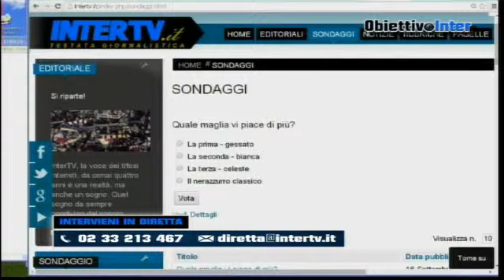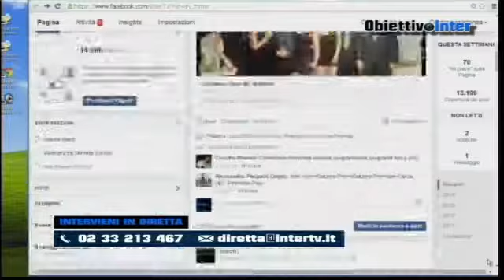Obiettivo Inter del 16/09/14 - Quarta parte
Seconda puntata di Obiettivo Inter, conducono Michele Borrelli e Tiziana Febbraro, ospiti in studio: Giulio Peroni, Fulvio Santucci, Kevin Cauet e Saturno Brioschi